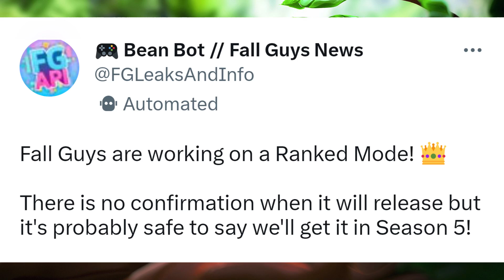*NEW* Fall Guys Are Working On A Ranked Mode!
Fall Guys X Lara Croft: Tomb Raider Collab Skins!

Leaked by @FNLeaksAndInfo